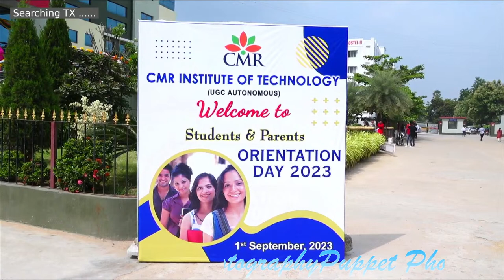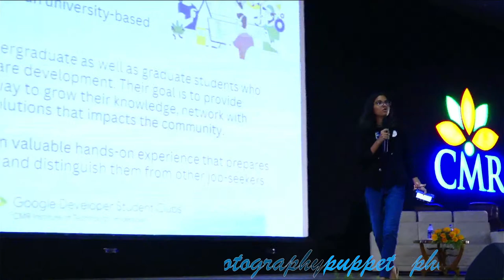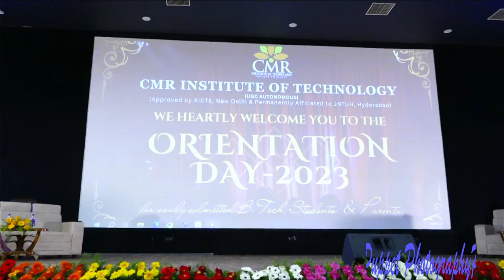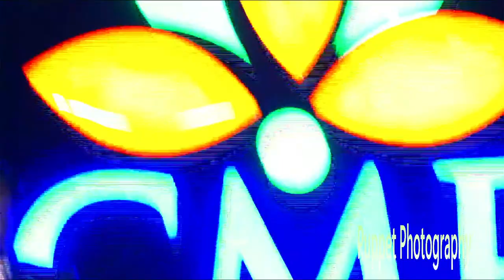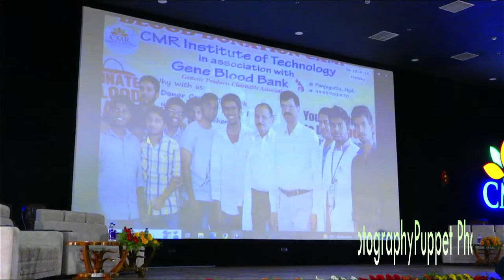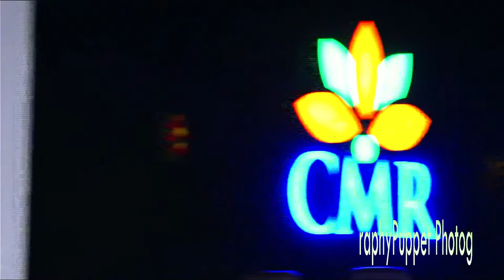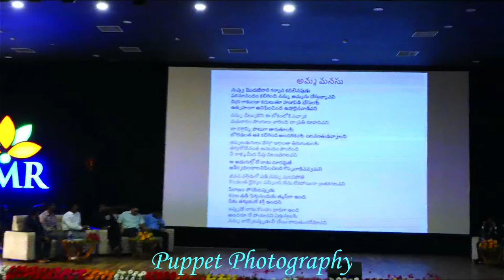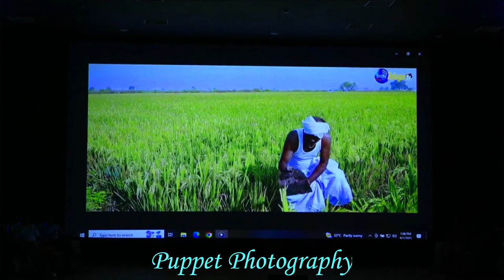CMRIT ORIENTATION DAY 2023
CMR GROUP